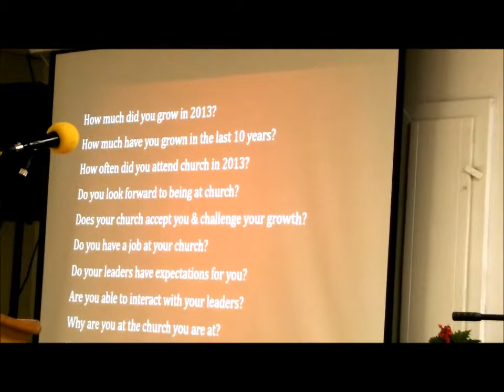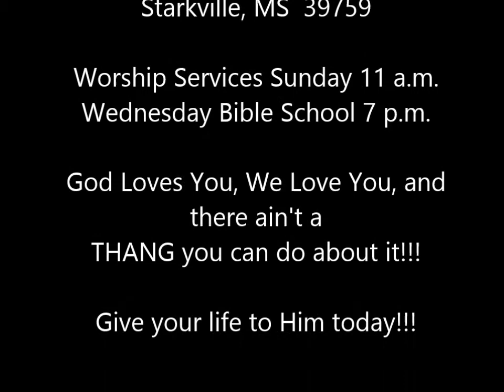Tribe Judah Ministries - "Where You At? " pt.2 - Pastor Gregory Mostella - 1-12-14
Have you checked yourself lately?  I mean REALLY checked yourself?

Are you where you are supposed to be?  Are you growing in faith?  Are you working in the Kingdom???

Listen to this dynamic work from Pastor Gregory and then get your mirror out!